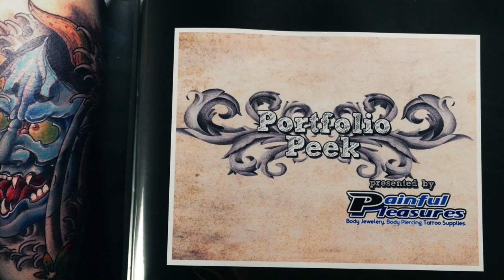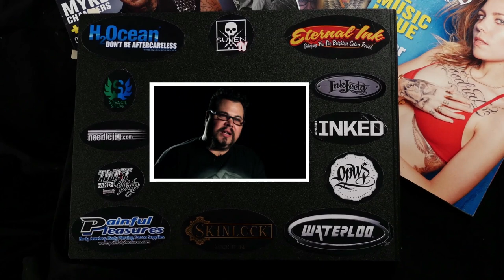Portfolio Peek - James Vaughn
Biography:
With over 20 years experience James Vaughn has become one of North Carolina's most awarded and respected custom tattoo artists in the industry. James has two North Carolina tattoo parlors- Straight A Tattoo in Asheboro, NC and Emerald City Tattoo & Piercing in Greensboro NC. Although he specializes in neo-traditional Japanese art, James' style and creativity is boundless. While appearing on Spike TV's hit show, INK MASTERS, James Vaughn became a household name with his southern sayings and wry humor.